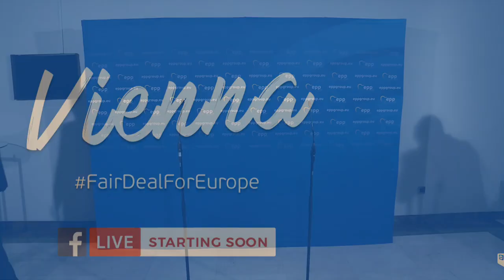Press conference Manfred Weber & Sebastian Kurz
Follow the press conference of our Chairman Manfred Weber and the Federal Chancellor of Austria Sebastian Kurz here. The livestream will be in the original language, German.